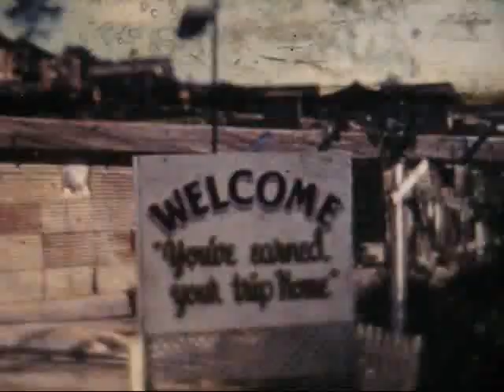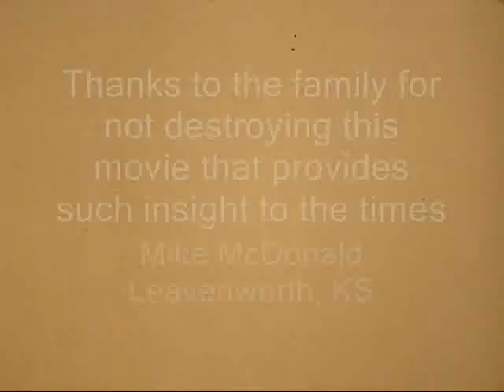Korea 1952 Found 8mm film - POW's, DC3, CV9 Essex, Aiken Victory Ship, more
From an awesome color slide collection that had several 8mm movies buried under the slides.  I know nothing about the Previous Owner - but appears he had a pretty good time in Korea and Japan in the 1950's!

This movie is copied by my 640x480 30fps camera from a projected image - It can be a LOT better if I ever get a HD camera!  Think the camera is having auto-focus issues as it seems to be searching for something - most of that is NOT on the film.

The first part of the movie is presumed to be Korea - and it ends in Sasebo Japan.  Any info on where, when and why appreciated.  Shows POW's (I think) marching across the field, a DC3, aerial shots of the POW compound, CV9 (USS Essex), and Aiken Victory (Commissioned 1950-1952 from WWII mothballs) which is the why I have chosen 1952 as the approximate date - but a clever research of the ships logs could make some better  sense of the date.